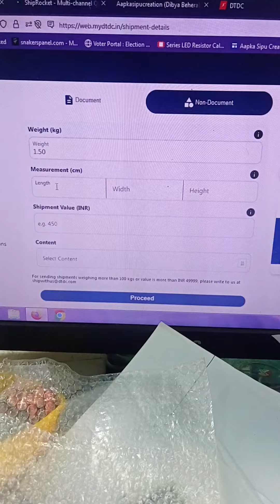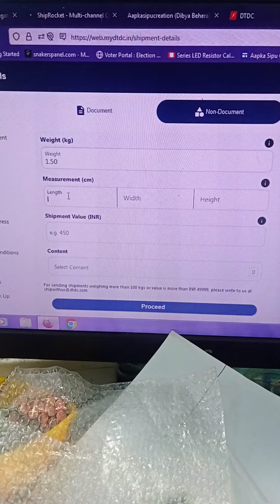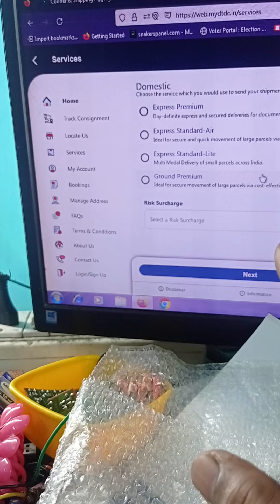😆😆 ab hum bhi itna charge lenge couriour ka 1kg k hisab se,live h dekh lo